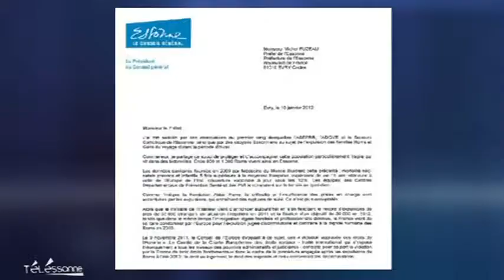Télessonne - le JT du 13/01/2012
Sites webs/blogs, copiez cette vidéo avec le bouton "Intégrer" !